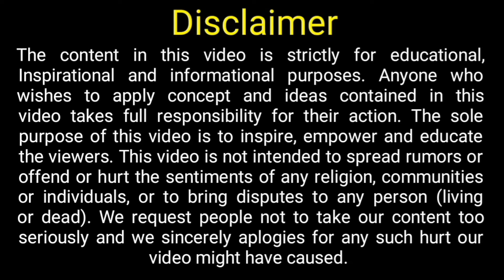2 LAKH se Jyaada Job Demand in ROMANIA || Schengen Visa 2024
2 LAKH se Jyaada Job Demand in ROMANIA || Schengen Visa 2024

Welcome to Lavanya global career planner, in this video i have talked about Romania Job Visa, Visa Process and different Rules for foreign workers.